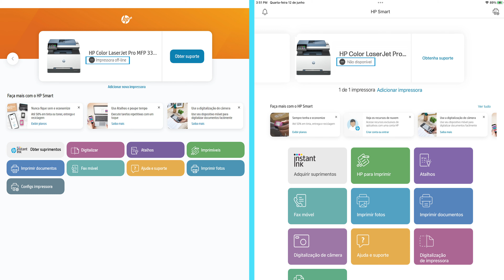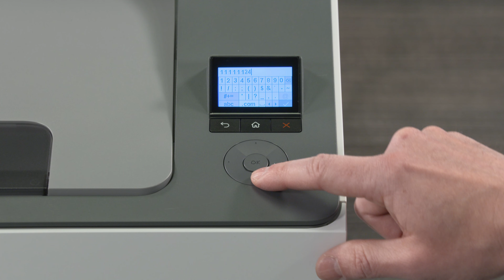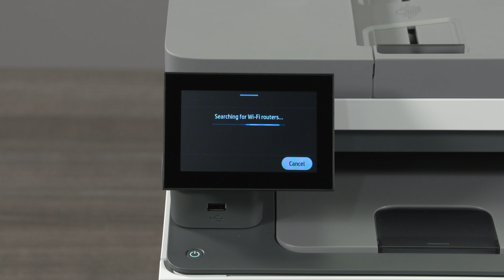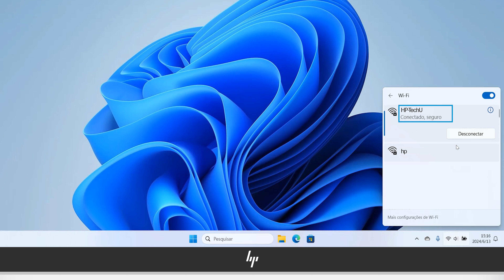Como corrigir conexão rede sem fio para impressoras HP CLJ Pro3201-3204, 3288, MFP 3301-3304, 3388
Saiba como solucionar problemas de conexão de rede sem fio da impressora se seu computador não detectar a impressora HP LaserJet pela rede sem fio. Siga as etapas deste vídeo para que sua impressora fique on-line novamente com facilidade. Para obter outras soluções de problemas da impressora, acesse também support.hp.com/document/ish_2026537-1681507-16

Capítulos:
00:00 Introdução
00:45 Reiniciar seus dispositivos
01:35 Restaurar configurações de rede e conectar-se a uma rede sem fio
04:35 Verificar a impressora e as conexões de rede

Este vídeo se aplica aos seguintes modelos:
HP Color LaserJet Pro 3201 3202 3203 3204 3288 Printer
HP Color LaserJet Pro MFP 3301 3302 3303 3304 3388 Printer

Como corrigir uma conexão de rede sem fio da impressora para impressoras HP Color LaserJet Pro 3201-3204, 3288, MFP 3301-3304, 3388 | HP Support